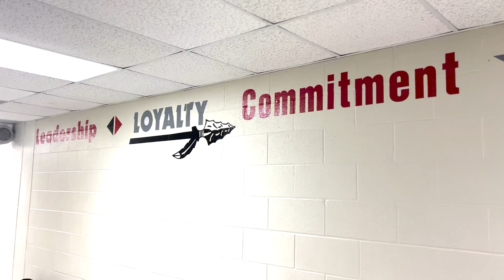Jackson Optimist Little League Wrestling kicks off their season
Young wrestlers in Jackson convene for their first dual meet of the season. Coaches and parents share their feelings about the program and how it serves the community.